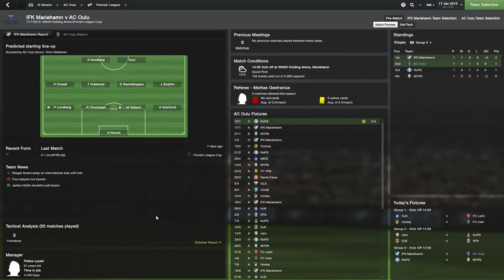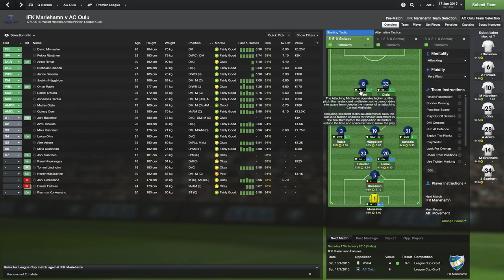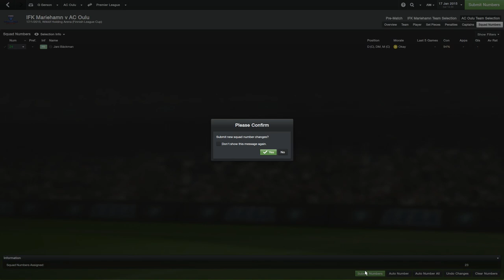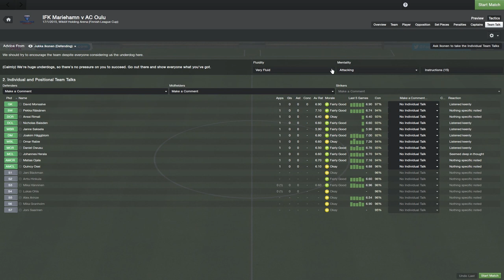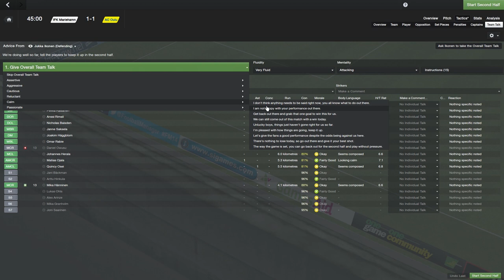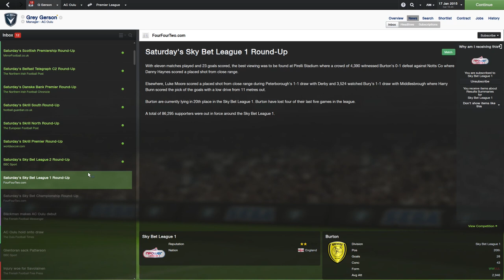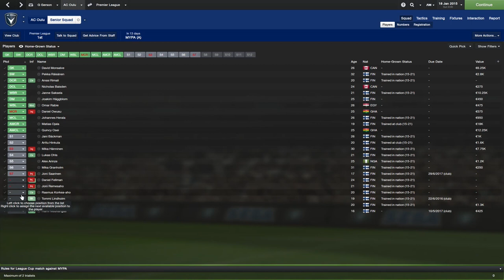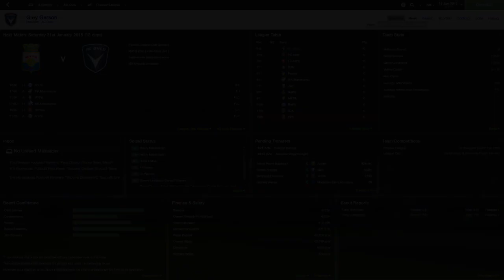FM14 Episode 34 - IFK Mariehamn v AC Oulu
Season 2
Today I get pissed...nuff said